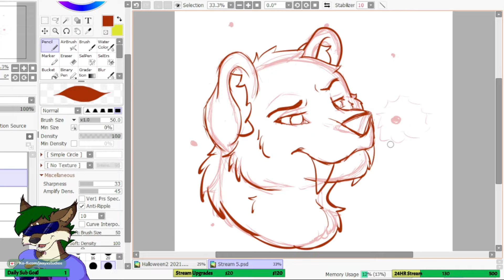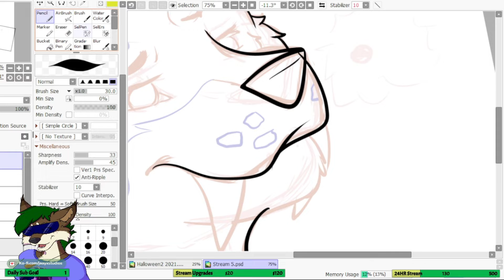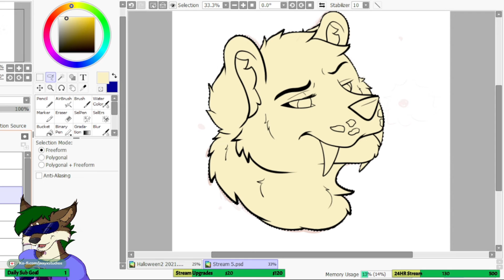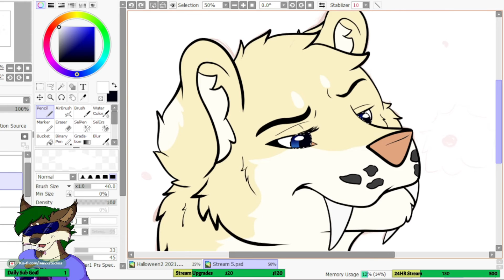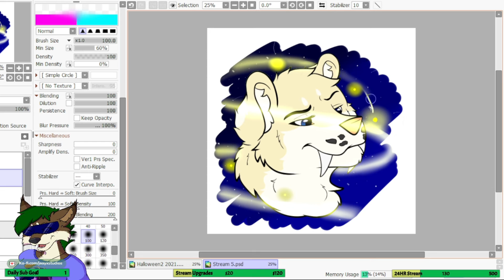Firefly // Furry Art Speedpaint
Hope you enjoy this piece I did on an art stream.

1) Cartoon - Don't Be A Stranger (feat. Jason Diaz)
2) Cytrax - Feelings (feat. Émilie Rachel)